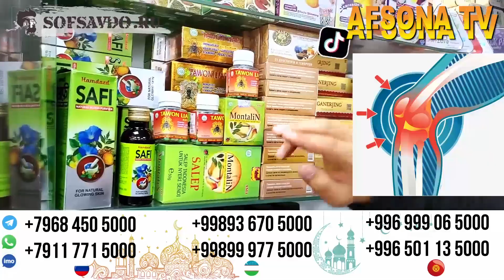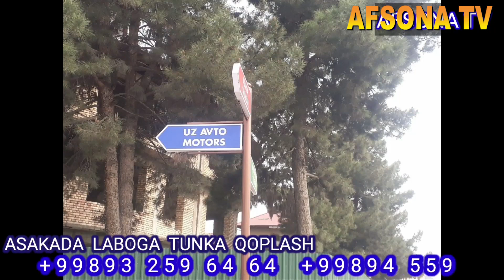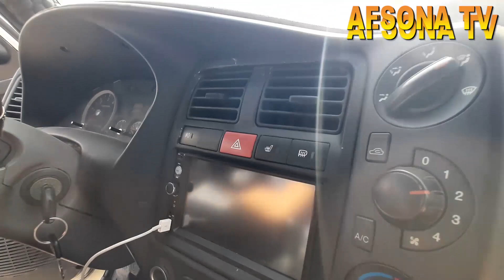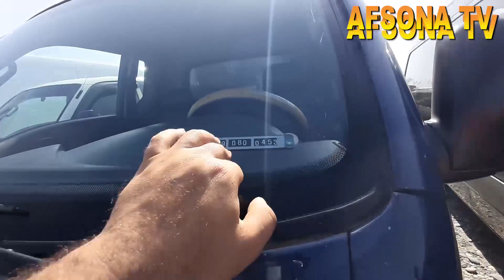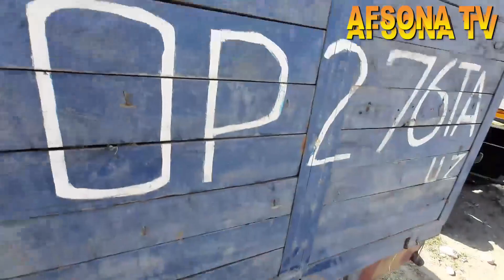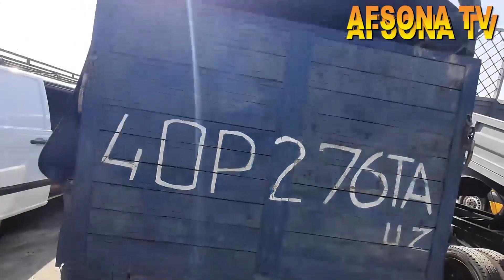13 APREL QO'QON MASHINA BOZORIDA HYUNDAI PORTER AVTOMABILLARI VARYANTGA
4DEKABR ANDIJON_MASHINA_BOZORIDA PUL_TOPAR KIA_BONGO HUNDAY_PORTER YANGI_NARXLARDA samarqan_mashina_bozori sitdaryo_mashina_bozori buxoro mashina bozori
13 NOYABIR ANDIJON MASHINA BOZORIDAN PUL_TOPAR HUNDA KIA BONGO NARX NAVOLARI HAQIDA
27 MART TOSHKENT_SERGILIY AVTO_SALON PUL_TOPAR_MASHINALAR SALONI NARXLARI QIMMAT EMAS 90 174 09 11
10-FEVRAL QOQON MASHINA BOZORIDA MERS BORTLI GEGANT MERS VA TENTLI
15 FEVRAL NAMANGAN MASHINA BOZORIDA KIA BONGO HAMDA KARESKIY LABO YANGILARI BOLIB BERISHGA 1YIL YOKI
15 NOYABR FARG'ONA MASHINA BOZORIDA KIA BONGO HUNDAY PUL TOPAR MASHINALAR
25 NOYABR QOQON MASHINA BOZORIDA KIA BONGO HUNDAY PORTER NARX NAVOLARI
3 DEKABR QOQON MASHINA BOZORIDA SIPRINTIR AVTOMABILLARI NARX NAVOLARI VARYANTI
22 NOYABR fargona mashina bozori kia bongo hunda arzon narxlarda
3-DEKABR QOQON MASHINA BOZORIDA ISUZIY AVTOMABILLARI 5 TONNA 10-TONNA GACHA BOLGAN
22 DEKABR FARGONA MASHINA BOZORIDA ISUZI LABO NARXLARI
11 NOYABIR QOQON MASHINA BOZORIDA MERSEDES VITO AVTOMABILARI VARYANTGA
23 DEKABR QOQON MASHINA BOZORIDA SPRENTIR GURZAVOYI HAMDA PASSAJIRLI GAZEL_AVTOMABILLARI ARZON NARXLARDA
6 NOYABR ANDIJON MASHINA BOZORI KIA KARNAVAL
4 MART QO'QON MASHINA BOZORIDA MERSEDES VITO AVTOMABILLARI VARYANT BARTER 4000$ OLDIN BERIB QOLGANI
24-FEVRAL QO'QON MASHINA BOZORIDA MERSEDES VITO VA BOSHQA AVTOMABILLAR
24 DEKABR MERSEDES_VITO HAMDA OPEL FORT AVTOMABILLARI GURZAVOY BORTLI_QILINGANLARI ARZON NARXLARDA
9 DEKABR QOQON MASHINA BOZORIDA LABO_DAMAS_AVTOMABILLAR NARXLARI ARZON VARYANTLARI isuzu honda zil
1NO'YABIR FARG'ONA MASHINA BOZORIDAN PUL TOPAR MASHINALAR NARXLARI
3 QISM QO'QON MASHINA BOZORIDA MER AVTOMABILLARI ARZON NARXDA
25 NOYABIR 4500$KAMI BOR VARYANTGA BOR 28-YANVAR QO'QON MASHINA BOZORIDA MERS_AVTOMABILLARI_TENTLI GURZAVOY_TERMIZ VA GEGANT_MERSLAR 15 NO'YABR FARGONA MASHINA BOZORIDAN KIA BONGO HUNDA DUBLIKAT KABINALI AVTO MASHINALAR 26 MART ARZON ISUZULAR SIROCHNI SOTILADI 10 000$ PUL ZARUR
22-YANVAR MERS_GURZAVOY_BORTLI_TENTLI_SAMASUVAL_QILINGANI_ARZON NARXDA
22-FEVRAL FARGONA_MASHINA_BOZORIDA SPRENTER VA
4-DEKABR ANDIJON MOSHINA BOZORIDA
20 NOYABR ANDIJON_MASHINA_BOZORIDA_KIA_HUNDA PUL TOPAR AVTOMABILLARI
18FEVRAL QO'QON MASHINA BOZORIDA MERS AVTOMABILLARI BO'RTLISI TENTLISI VA GURZAVOY 14-DEKABR DAMAS LABOLAR ARZONLARI NAMANGAN MASHINA BOZORI.
3 MART QO'QON MASHINA BOZORIDA CHANGAN_AVTOMABILLARI 4500$ KAMI BO 3000$ OLDINDAN QOLGANI VARYANT LI
7 DEKABR